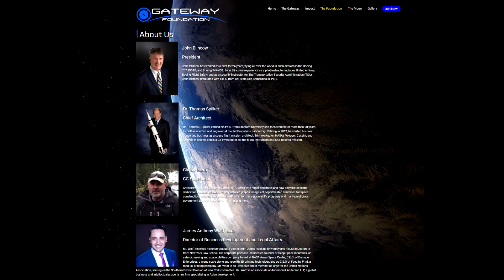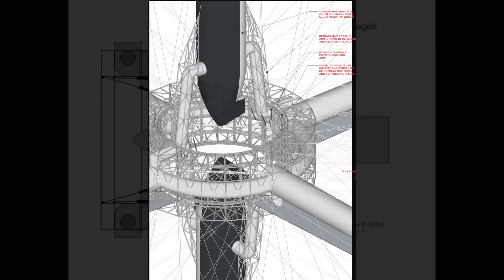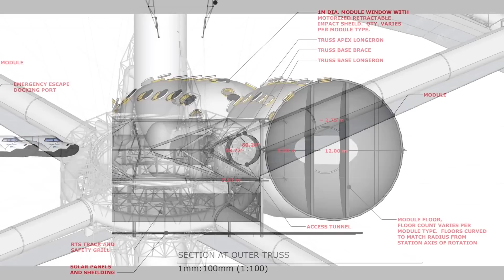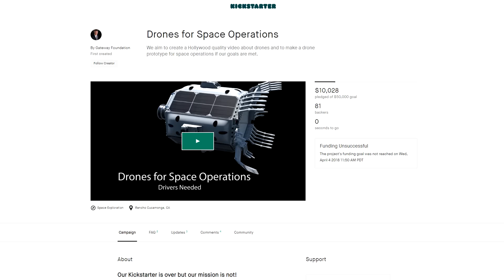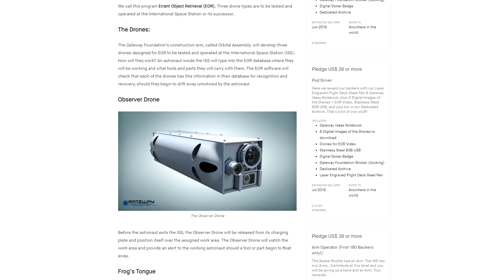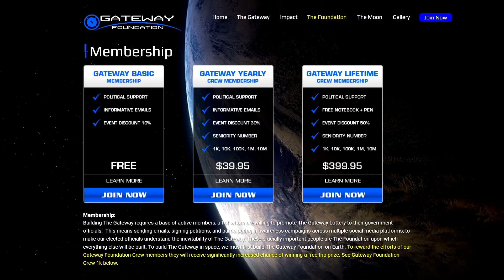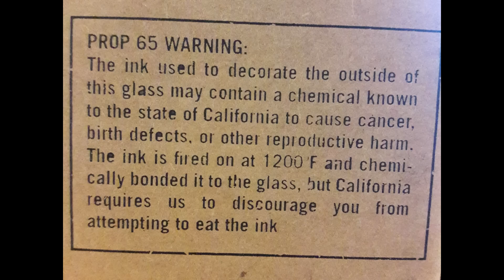A Realistic Look At The Gateway Foundation & Von Braun Station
The Gateway Foundation is a handful of space engineers who want to pursue building a giant station in low earth orbit, a station like the one described by Werner von Braun in the 1950's. However they have a long way to go and their funding mechanism has many hurdles to cross before it could be used.